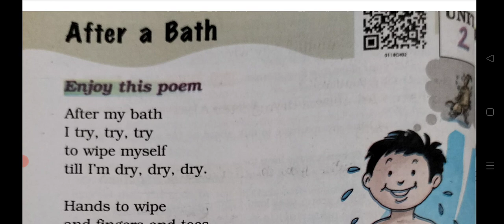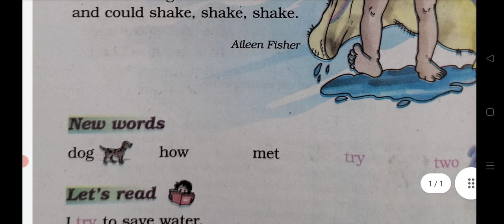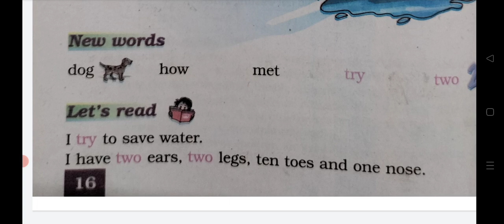class-1 story: Poem After a bath